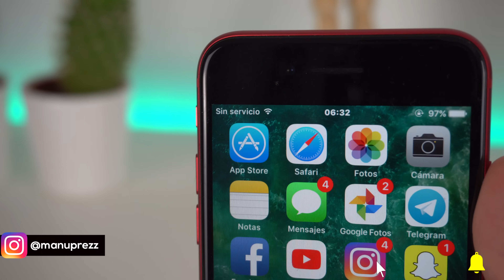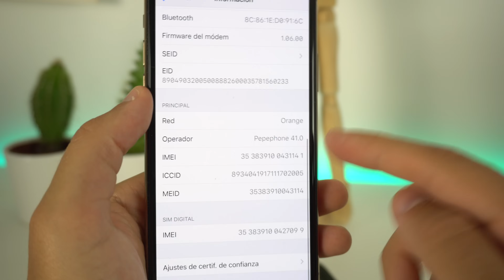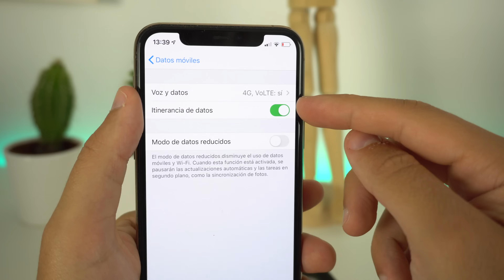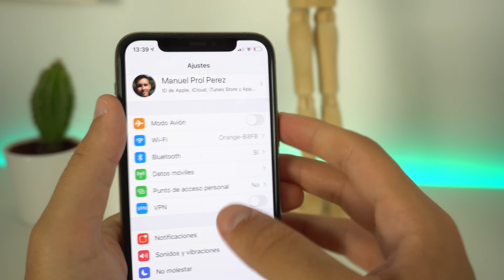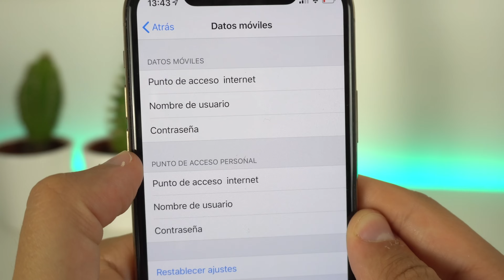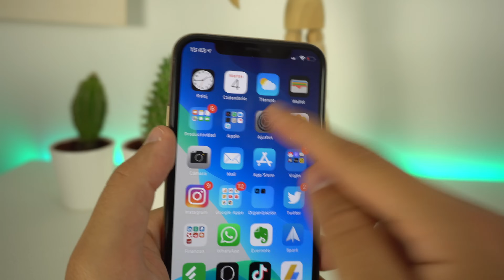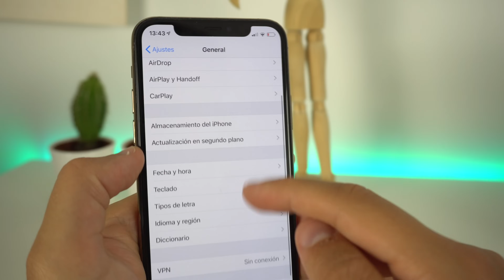Mi iPhone está SIN SERVICIO o BUSCANDO señal - SOLUCION ✅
Te doy una solución eficaz al problema que existe en los iPhone cuando pone sin servicio o que está buscando señal. Si esto te pasa aqui te traigo mucha soluciones actualizadas al 2020 para que puedas implementar la que mejor te funcione. Es muy fácil pero puede ser por varios motivos.

🎬 LÍNEA DE TIEMPO:

00:00 - Intro
00:45 - Solución #1
01:14 - Solución #2
01:29 - Solución #3
01:56 - Solución #4
02:27 - Solución #5
02:57 - Solución #6
03:54 - Solución #7
04:17 - Solución #8
05:25 - Solución #9
06:11 - Solución #10
06:49 - Conclusión